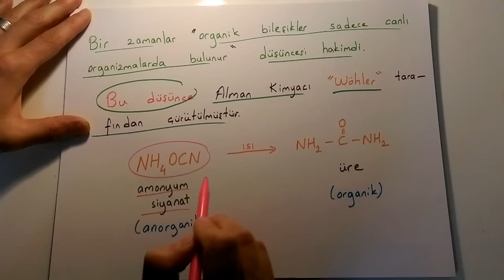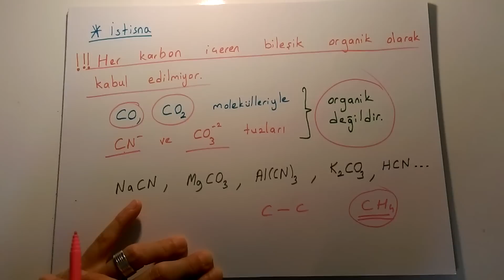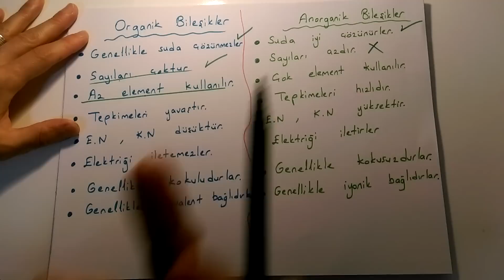1 - Organik Kimyaya Giriş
ORGANİK KİMYA ünitesini anlatıyorum. Ders videoları sırasıyla yüklenip tamamlanıyor.